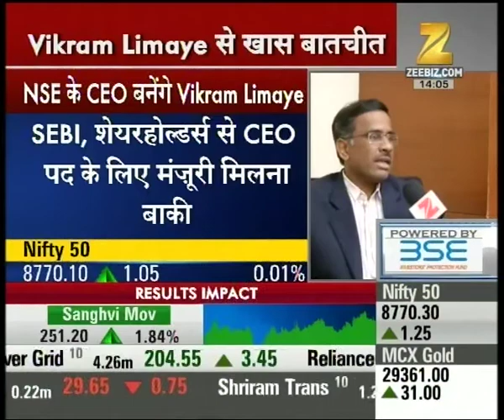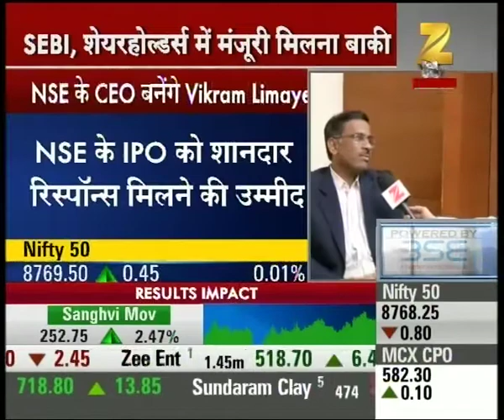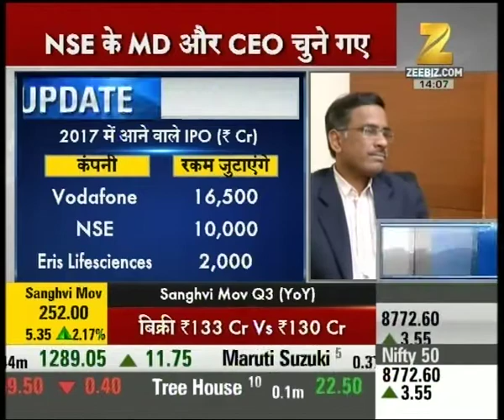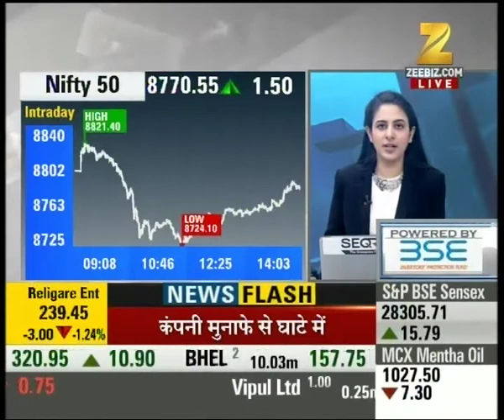Exclusive talk with 'Vikram Limaye' over his appointment as CEO of NSE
Exclusive talk with 'Vikram Limaye' over his appointment as CEO of NSE. Watch this special segment and get to know more here.